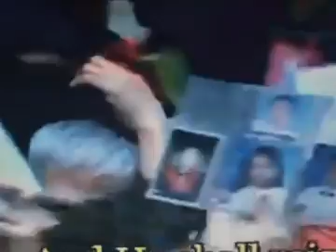EL SHADDAI DWXI - PPFII | March 06, 2018 Tue